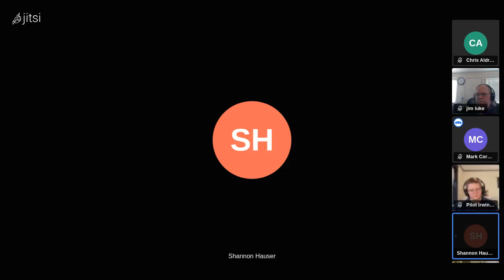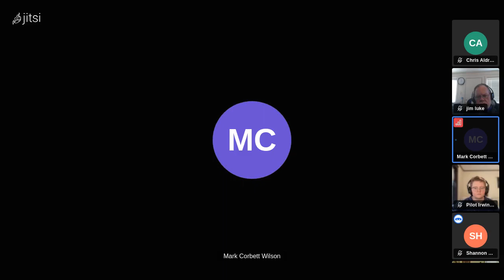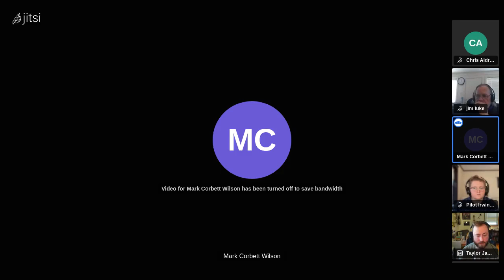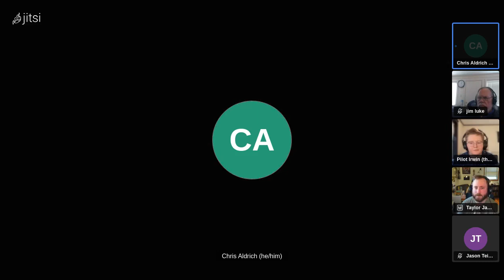November Community Chat: Open Publishing & Why You Should Do It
For our November chat, come tell us about the work you’ve been doing, what drew you to open publishing in the first place, and what it means to you. We’re not talking tools just yet – we’re talking goals, passions, challenges, and dreams. Y’know, the simple stuff. It’s going to be a great time!